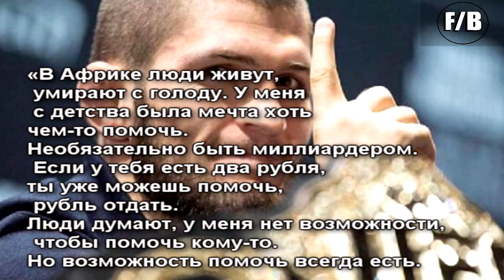Стало известно дата боя Головкина/ Филдинг боится Канело/ Нурмагомедов – о поездке в Африку.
Новости Бокса и Футбола. новости…

►В этом выпуске следующие новости:

✔Стало известно, когда Головкин определится с соперником и датой следующего боя.

✔Рокки Филдинг боится «Канело» после его победы над Головкиным.

✔Нурмагомедов – о поездке в Африку: каждый способен помочь нуждающимся.